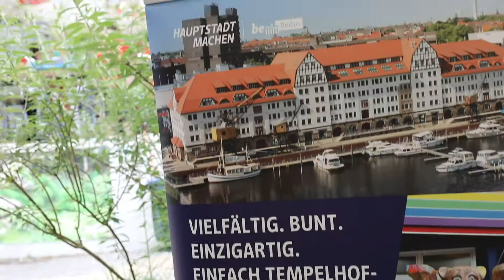seiDUAL - Das Event: Bezirksamt Tempelhof-Schöneberg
Noch einmal Danke an das Bezirksamt Tempelhof-Schöneberg für den spannenden Action-Point auf seiDUAL – Das Event!